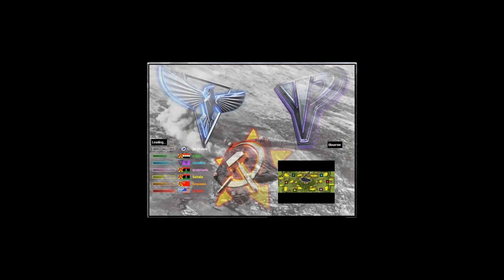Red Alert 2│Jungle Of Vietnam 3VS3 - Spectating